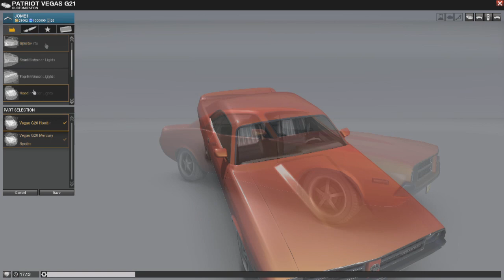All Points Bulletin - Bullet 10: Garage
All Points Bulletin takes the universal theme of Criminals and Enforcers and brings it to a persistent, open-world, online multiplayer setting in the modern, crime-ridden fictional city of San Paro. Some players will achieve notoriety by feeding on the city, its people and its businesses...the Criminals. Some will live by a higher code and instead feed on the criminals and their organizations...the Enforcers. This dynamic where players become the core content for other players is one of the many unique features of All Points Bulletin.